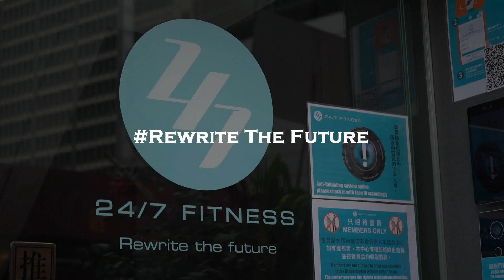【24/7 FITNESS佐敦第二分店Jordan 2nd Branch】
😍佐敦24小時健身中心現已正式開幕！
😍The 24 hours gym in Jordan is now officially open!

⌚每天24小時照常營業，全年無休
⌚Open 24 hours a day, all year round

🙅🏻🙅🏻沒有強逼性銷售，零預繳，按月收費會籍
🙅🏻🙅🏻No forced sales, no prepayment, membership fee is charged monthly

💁🏻💁🏻明碼實價，高透明度收費
💁🏻💁🏻Clear and highly transparent pricing

🏋🏻🏋🏻靈活彈性健身目標
🏋🏻🏋🏻Flexible fitness goals

💻智能化自助服務
💻Intelligent & automated self-service

♻先進的健身設施
♻State-of-the-art fitness facilities

💡先進保安系統
💡Advanced security system

🕺🏻💃🏻大家快D黎24/7 FITNESS佐敦第二分店體驗我地舒適自在、無約束的健身模式！
🕺🏻💃🏻 We cordially invite you to come and experience the amazing 24/7 FITNESS!

🏪九龍佐敦彌敦道328號儉德大廈地庫
🏪G/F, 328 Nathan Road, Kim Tak Building, Jordan, KLN.